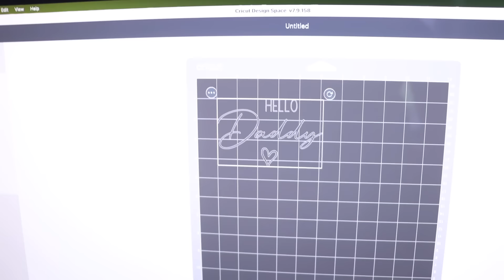Telling My Husband That I am Pregnant